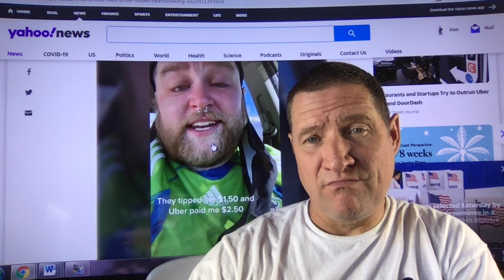Uber Eats Driver Riley made the best viral video that exposes corrupt Gig Companies & poor tippers.